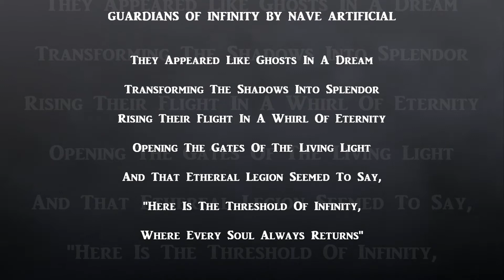"Guardians Of Infinity" Music By Nave Artificial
My name is Nave Artificial, musician and composer from the north of Spain.
As a guitarist and synthesist I compose and record my own instrumental pieces, inspired by mystical and melancholic atmospheres.

© All my music is protected by copyright